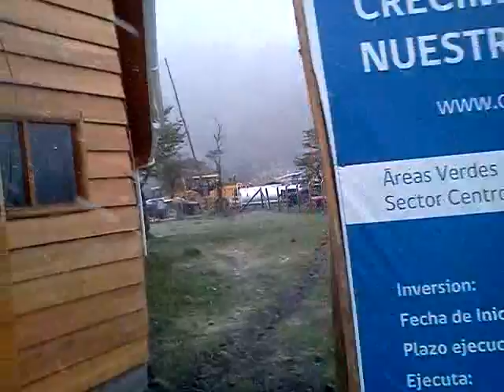Villa OHiggins Chile